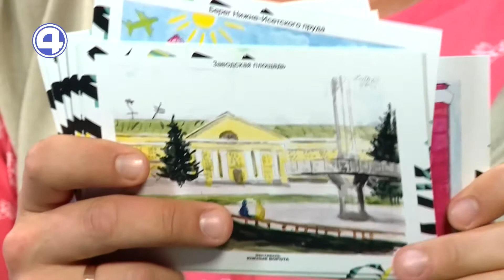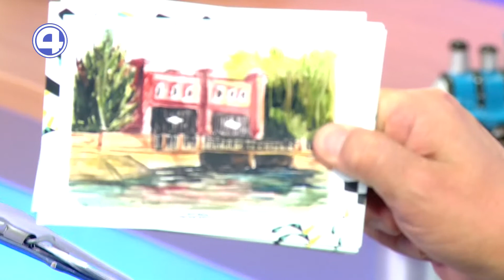Фестиваль «Южные ворота»: идея, организаторы и программа | 05.08.21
Специалист Муниципального объединения библиотек Екатеринбурга Айгуль Думчикова и координатор фестиваоя «Южные ворота» Ксения Пименова рассказали, что ждёт гостей и жителей Екатеринбурга на фестивале

Смотрите «Утренний Экспресс» по будням с 7:00 до 9:00 на «4 канале», участвуйте в обсуждениях и ежедневных розыгрышах призов. День начинается с нами! Дата выпуска: 0103222